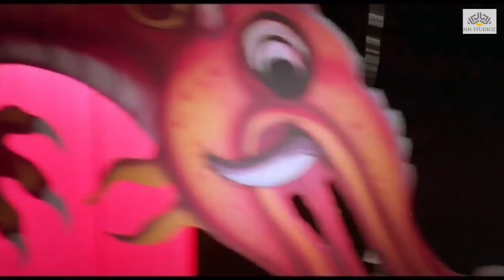MAIN HOON SHEHZADA || TAMIL HINDI DUBBED FULL MOVIE